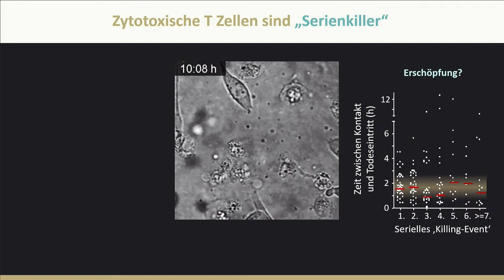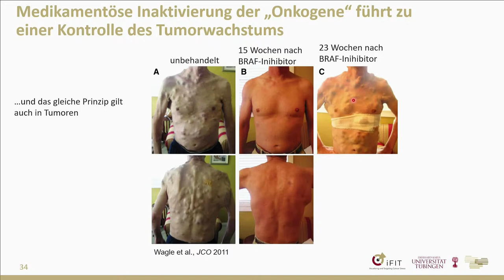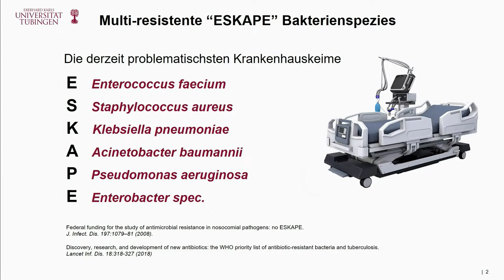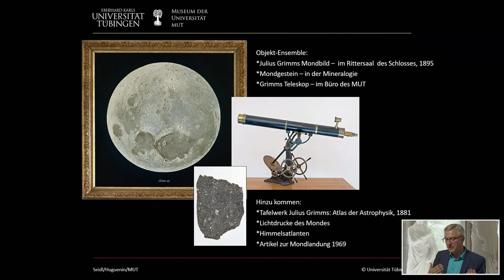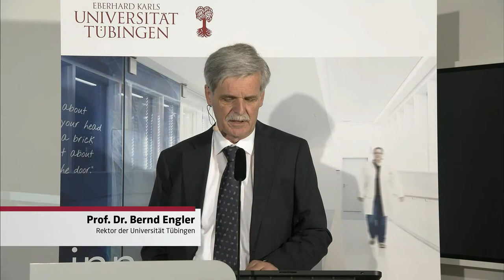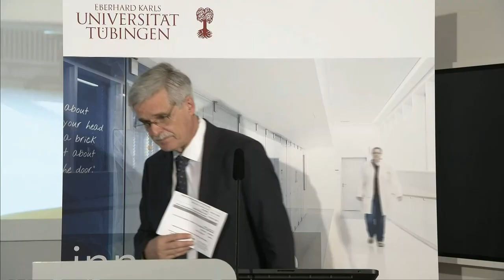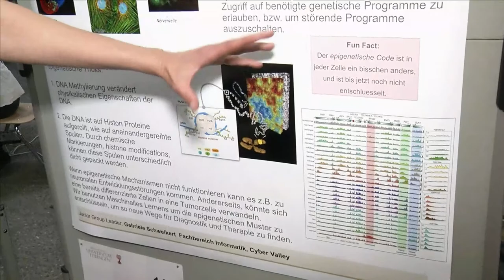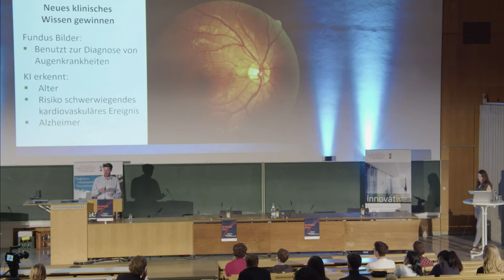Science Day 2021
Beim Tübinger Science Day gibt es einiges zu lernen und Forschung hautnah zu erleben.

00:02:00 // Exzellenzcluster Image-Guided and Functionally Instructed Tumor Therapies (iFIT)
Prof. Dr. Bettina Weigelin: „T-Killerzellen im Kampf gegen den Krebs - Erfolg erfordert Teamwork“
Dr. Judith Feucht: „Living Drugs: Wie man das körpereigene Immunsystem für den Kampf gegen Krebs stärkt“
Prof. Dr. Josef Leibold: „Die Achillesferse des Krebs - wie man die Stärken der Tumorzellen in ihre Schwächen umwandelt“

01:00:35 // Exzellenzcluster Controlling Microbes to Fight Infections (CMFI)
Prof. Dr. Andreas Peschel & Professorin Dr. Heike Brötz-Oesterhelt: "Das Mikrobiom und Antibiotikaforschung und Resistenzen"

01:45:07 // Museum der Universität Tübingen MUT
Professor Dr. Ernst Seidl & Dr. Fabienne Huguenin: "MUT zur Recherche - Das Museum der Universität Tübingen und sein Umgang mit prekären Provenienzen"

02:29:05 // Verleihung Tübinger Preis für Wissenschaftskommunikation

03:49:50 // Exzellenzcluster Maschinelles Lernen für die Wissenschaft
Dr. Christian Baumgartner: "Herausforderungen von KI in der medizinischen Bildgebung"

Live-Streaming: Zentrum für Medienkompetenz (ZFM).

Diese Veranstaltung wird gefördert vom Bundesministerium für Bildung und Forschung (BMBF) und dem Wissenschaftsministerium Baden-Württemberg im Rahmen der Exzellenzstrategie von Bund und Ländern.